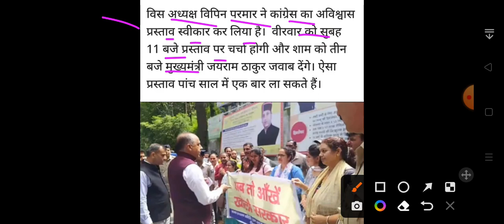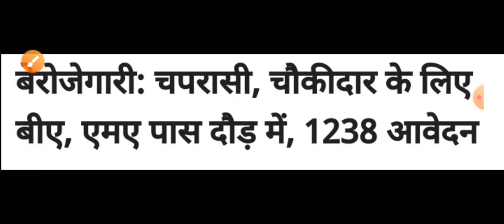Himachal Pradesh Breaking News || शाम 5 बजे की ताजा खबरें